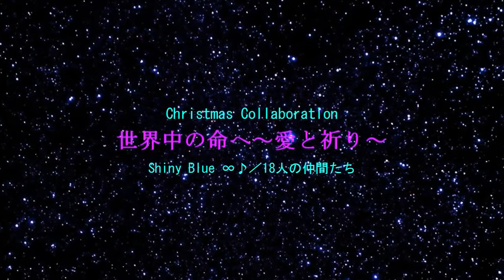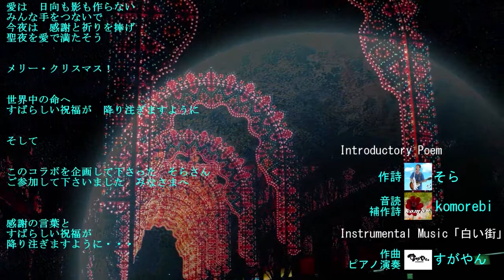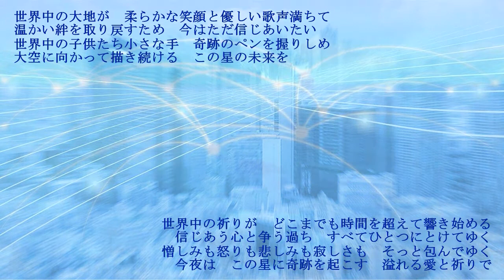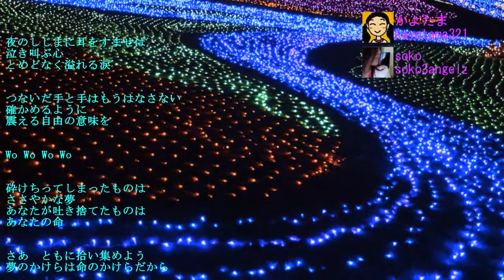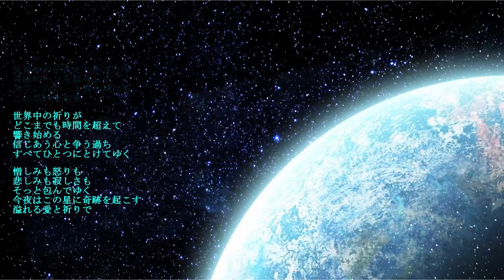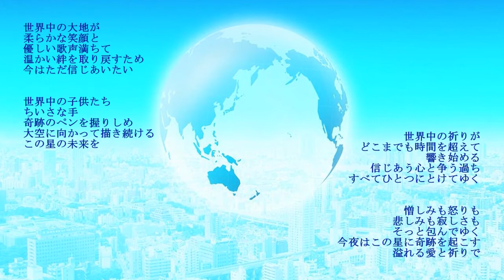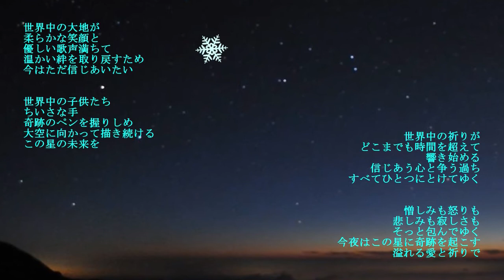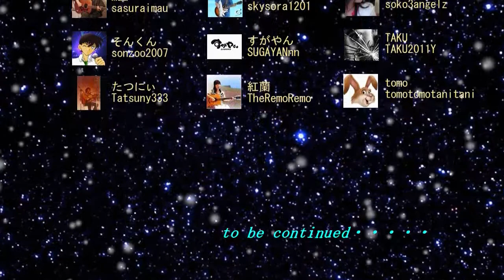世界中の命へ～愛と祈り～ Christmas collaboration☆1８名の大合唱2011.12.1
世界中の命へ～愛と祈り～Christmas collaboration

企画：ヒゲウサ、そら
製作：Shiny Blue ∞♪  18人の仲間たち
編集：たつにぃ、Mau
映像：にゃんぱぱ

《導入詞》
作詞：そら、komo
音読：komo
音読BGM作曲,piano：すがやん

【世界中の命へ～愛と祈り～】
作詞：そら
作曲：すがやん、soko、そら

《演奏》
piano：soko、すがやん、Ｑ太郎
A.guitar：かよたま、紅蘭、TAKU、そら、Mau
E.guitar：そら
rhythm楽器：たつにぃ、Mau

《vocal》
〈1phrase lead〉すがやん、モス、そんくん、tomo、soko、かよたま
〈2phrase lead〉カンジ、Ｑ太郎、Mau、にゃんぱぱ、hiro、紅蘭
〈合間chorus〉かよたま、soko
〈サビ〉
上part：たつにぃ、そんくん、そら、紅蘭、soko、カンジ、
中part：かよたま、komo、にゃんぱぱ、ヤナさん、Mau、tomo
下part：モス、hiro、Ｑ太郎、TAKU、ヒゲウサ、すがやん

upload：2011年12月1日

2011年12月1日、前チャンネルでＵＰしたオリジナル作品の再アップです。
リードボーカルはリレー、サビは１８名全員による混声五部コーラス。
演奏もミキシングもみんなで作り上げたoriginal collaborationです。
１８名、誰ひとり欠けても、完成することはなかったと思います。
当時「YouTubeの奇跡」とまで、評していただきました作品の重たさ、さらに重くずっしりと、心に響いてまいります。
このoriginal作品のように、70億人が、その前に１億数千万人が。。。その前に身近な人間たちが、信じあいたいものです。

ご視聴いただいたみなさまに、心よりお礼を申し上げます。

※アイコン及びアカウント名は2011年当時のものです。

小さな星を見上げて
天を指すこどもたちの笑い声　黒い瞳

月が欠けていることすら　知らないままに
働き続けるおとなたちの眼差し

そのこぶしの下にあるのは　あなたの大切なもの
その足の下にあるのは　私の忘れかけてたもの

さあ　少しだけ　休もう

解決されないことはたくさんあるけれど
今は　少しだけ　忘れよう

私たちが超えられない出来事は
決して決して起こらないのだから

世界中の大地が　柔らかな笑顔と　優しい歌声満ちて
温かい絆を取り戻すため　今はただ信じあいたい

世界中の子供たち　小さな手　奇跡のペンを握りしめ
大空に向かって描き続ける　この星の未来を

世界中の祈りが　どこまでも時間を越えて響き始める
信じあう心と争う過ち　すべてひとつにとけてゆく

憎しみも怒りも　悲しみも寂しさも　そっと包んでゆく
今夜はこの星に奇跡を起こす　 溢れる愛と祈りで

夜のしじまに耳をすませば
泣き叫ぶ心　 とめどなく溢れる涙

つないだ手と手はもう　はなさない　確かめるように
震える自由の意味を

砕けちってしまったものは　ささやかな夢
あなたが吐き捨てたものは　あなたの命

さあ　拾い集めよう
夢のかけらは命のかけらだから

さあ今は　拾い集めよう
私たちがやり直せない出来事は　この星には起こらないのだから

世界中の子供たち　小さな手に　奇跡のペンを握りしめ